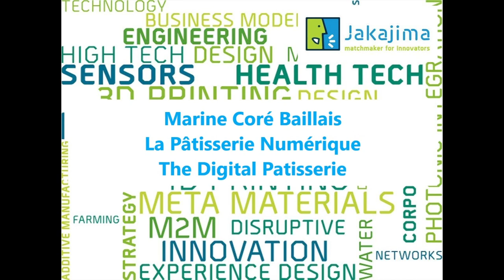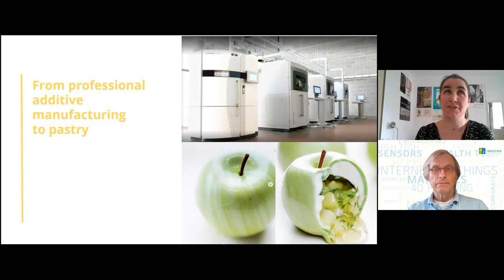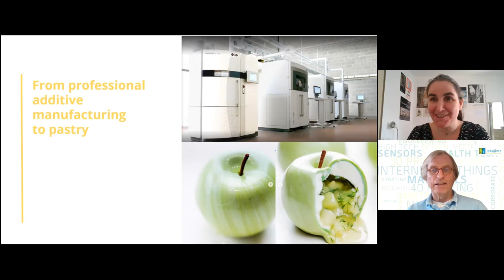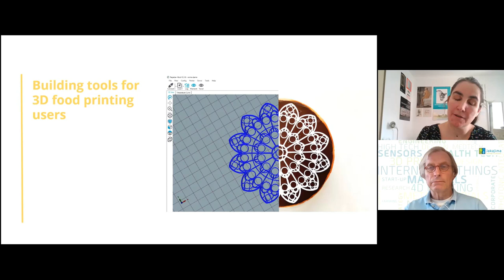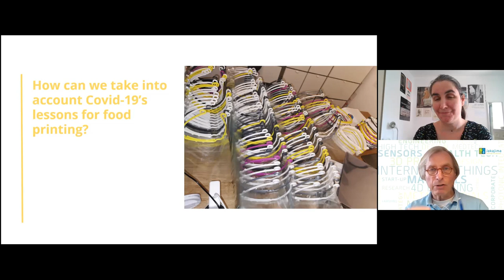From 3D Polymer printing to 3DFood Printing as pastry chef, Marine Coré Baillais, Digital Patisserie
As former Deputy CEO of Sculpteo, a well-known online 3D printing service, I came to Food printing with convictions and some bias. I’ll try to modestly explain how my background and my experience as a pastry chef has lead me to create the Digital Patisserie.

Marine shares a glimpse of her vision and experience.
They have developed slicer software specifically for 3D Food Printing. Food is not a consistently stable material like polymer for instance. This can have serious consequences when retracting takes place. Therefor the new slicer software is avoiding this since it generates a continuous path while printing. Retraction is not necessary anymore.

In addition her company will bring an extension unit for standard cartesian 3D printers on the market, so that these printers can be used for 3d foodprinting.

 At the end of each talk at JakajimaTV, the host Pieter Hermans asks the presenter to share his favourite music or book or art or city or food etc. Marine, who studied art history and has two favourite artists, Pierre Bonnard and Andrea Mantegna. It is her plan to 3dfoodprint new forms with

these artists in mind.

If you want to know more about Jakajima and JakajimaTV, go